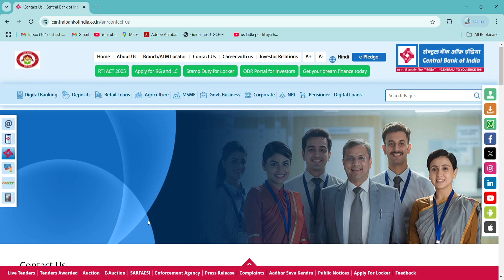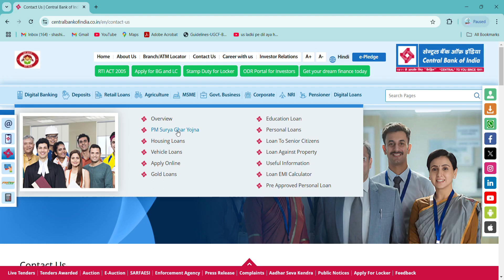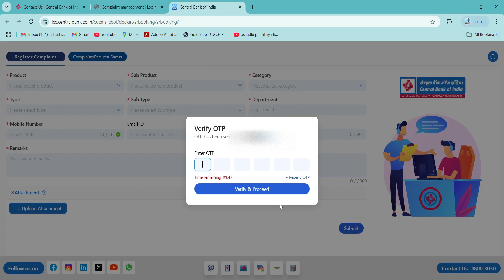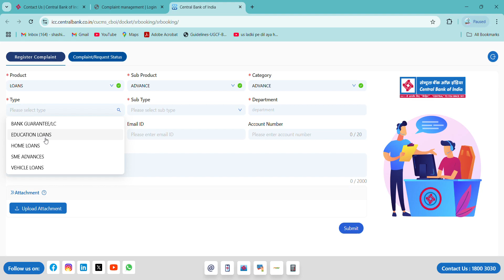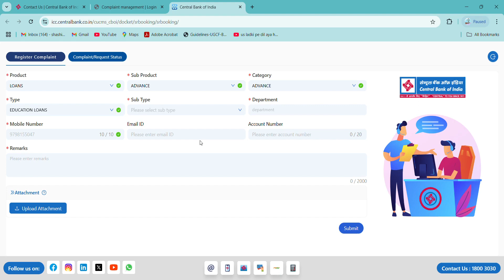Central Bank के Staff या Bank के खिलाफ Online कम्प्लेन करे 24 घंटे में सुनवाई होगी..!!